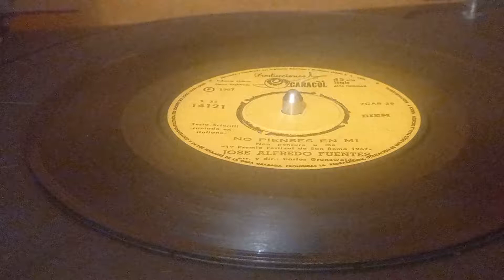José Alfredo Fuentes ...No pienses en mí..vinilo 1967